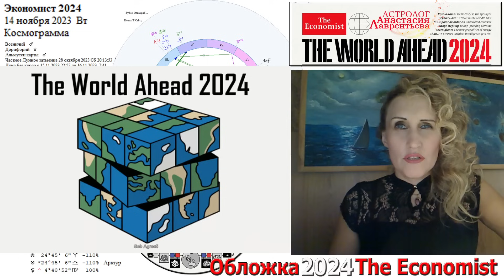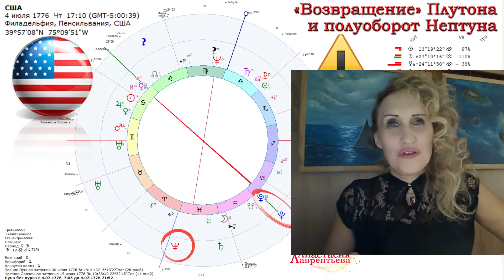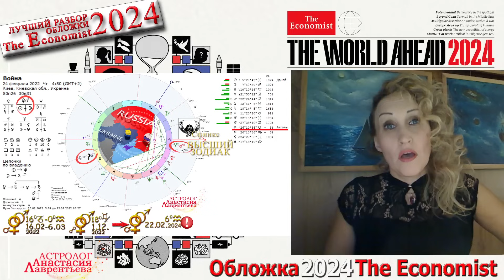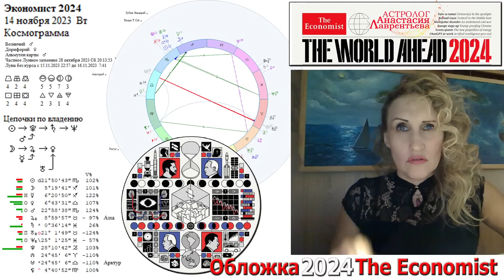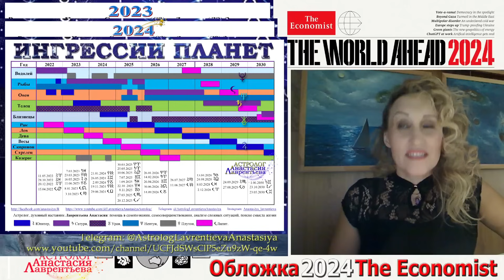Обзор и конспирология обложки журнала The Economist 2024: Самый первый! Самый Лучший!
Обзор и конспирология обложкаЖурналаTheEconomist2024: Самый первый! Самый Лучший!

Глобалисты глобалировали-глобалировали так и не перевыглобировали т.к. мы их планы разглобализировали)) ©ВашаНастя)))

и пусть это будет наш дополнительный канал не только для роликов, но и статей с разбором самых сложных аспектов каждого дня и их глубинной проработки..

Скачивайте наши астрологическиеКалендари.
календарь2023 год. Наш НОВЫЙ календарь2024 год. Скачивайте ИнгрессииПланет.
Скачивайте и будьте синхронны Божественному плану.

Будьте умничками! С верой в вас и любовью, ваша Настя)) вашаНастяИзОдессы))

Для тех, кто хочет и может помочь каналу:
1) ПриватБанк 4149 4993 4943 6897 Гривна - виза 06/24 - Iban: UA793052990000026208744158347
LAVRENTIEVA ANASTASIIA